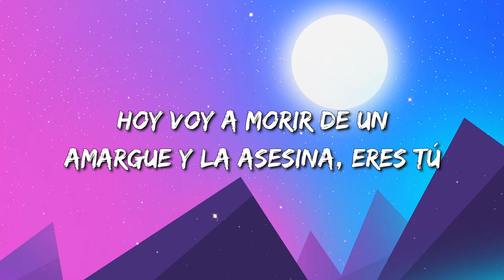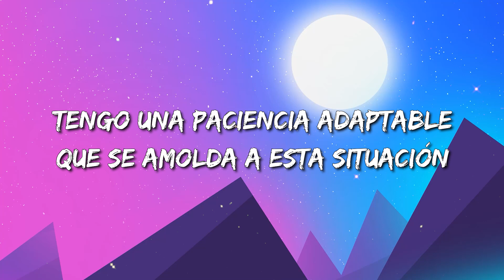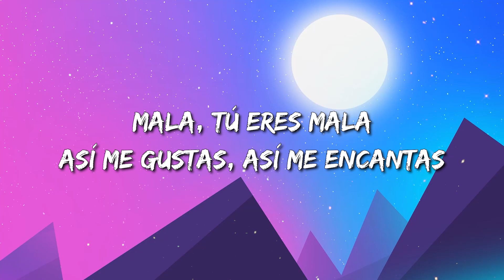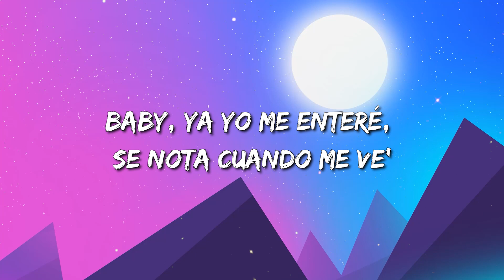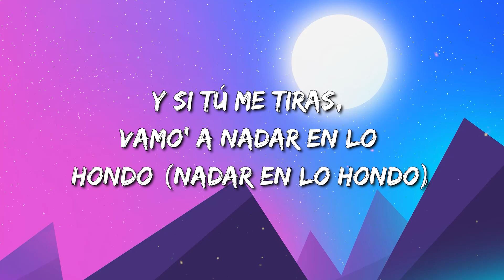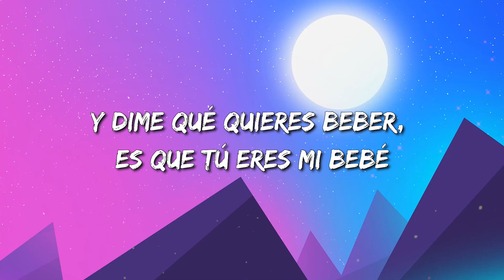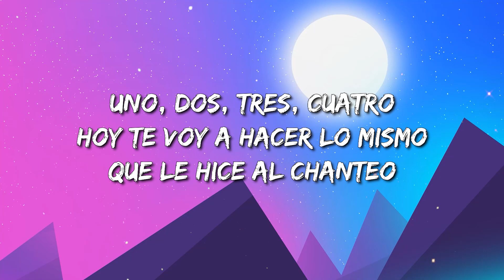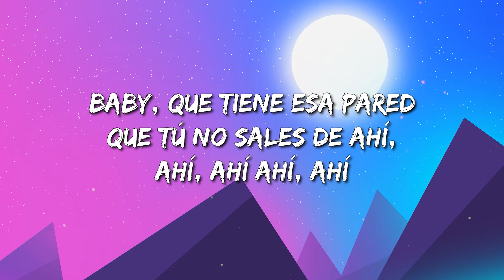Romeo Santos, El Chaval de la Bachata - Canalla (Letra)/ Bad Bunny x Jhay Cortez - Dákiti ... Mix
Romeo Santos, El Chaval de la Bachata - Canalla (Letra)